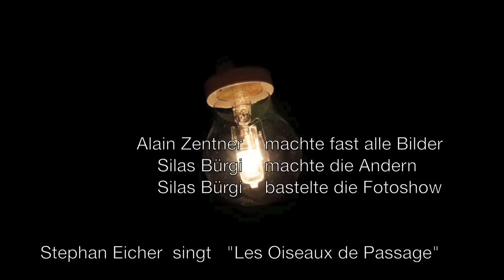Pfingsten im Wilden Mann